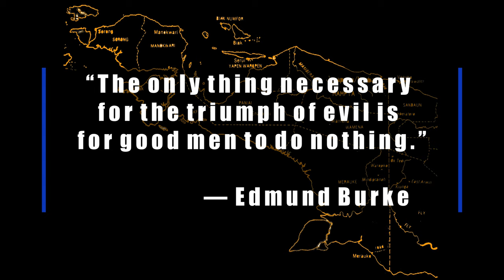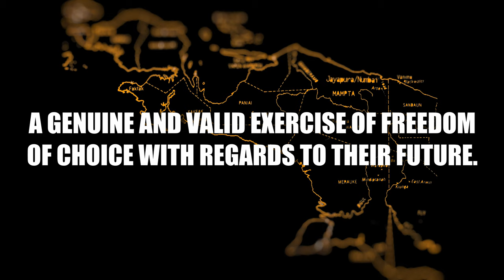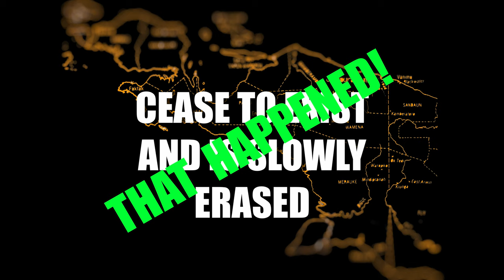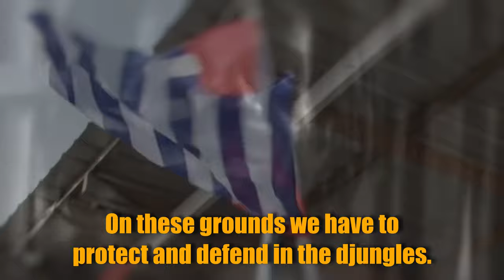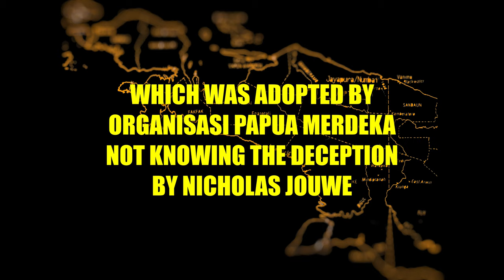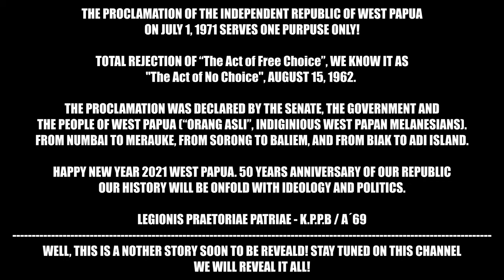Proclamation of The Republic of West Papua (July 1 1971)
The proclamation of the independent republic of West Papua
on July 1, 1971, serves one purpose only!

Total rejection of “The act of free choice”, we know it as
The act of NO choice", august 15, 1962.

The proclamation was declared by The senate, The Government and
the people of West Papua (“Orang Asli Papua”, indiginious west papuan melanesians), from Numbai to Merauke, from Sorong to Baliem, and from Biak to Adi island.

Happy New Year 2021 West Papua. 50th anniversary of our republic
our history will unfold with ideology and politics.

Legionis Praetoriae Patriae - K.P.P.B / A´69